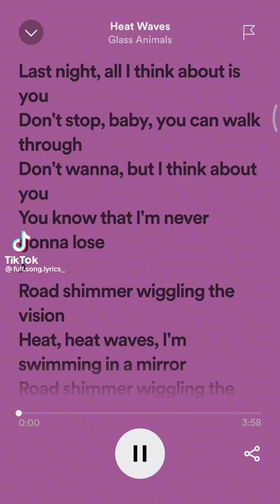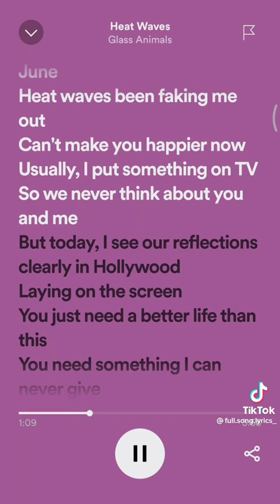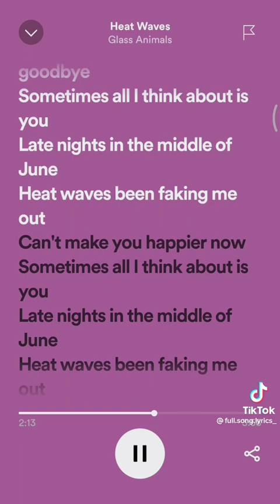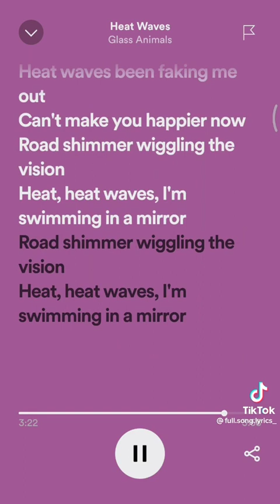Heat waves by glass animals